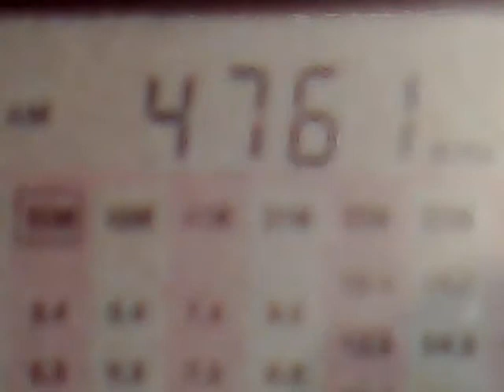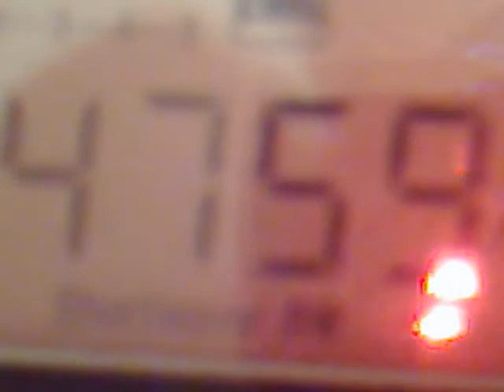110120149154 4760 kHz - tentative Radio ELWA Monrovia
4760 kHz, 23:00 and 23:08 UTC - tentative Radio ELWA, Monrovia, Liberia, 1 kW.
Received in Moscow region on Degen 1103 and Tecsun PL-660 built-in whip antenna, Tecsun is in LSB mode.
QRM from Tajik Radio, 4765 kHz.